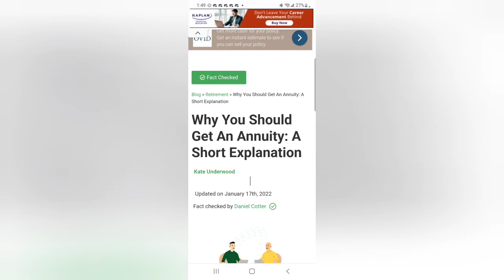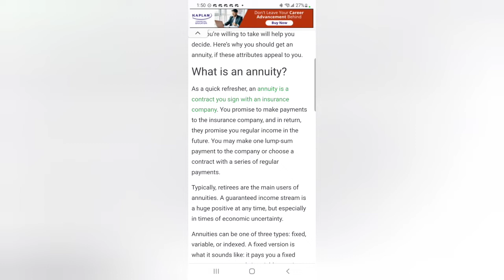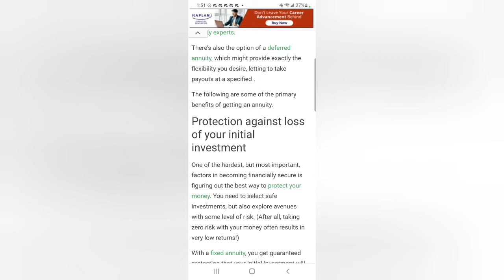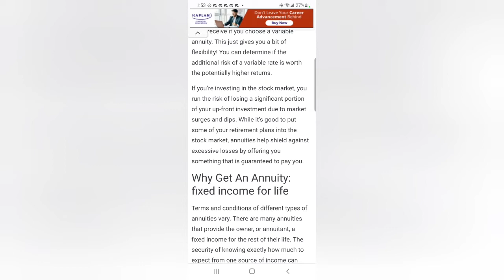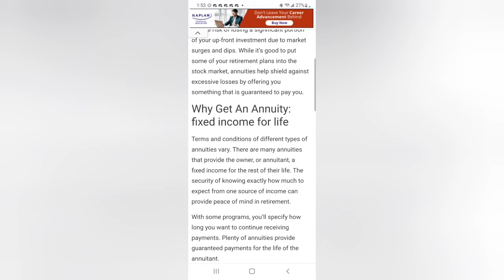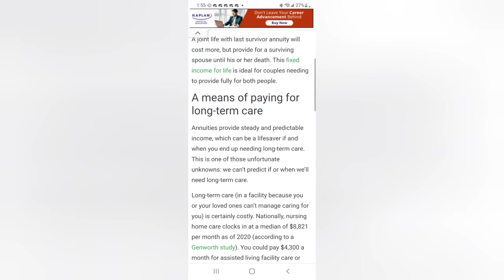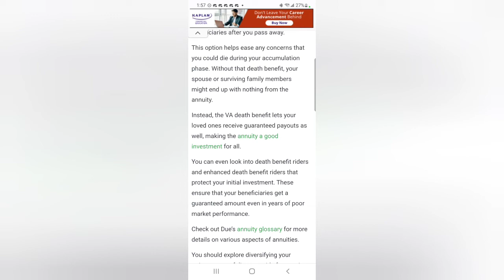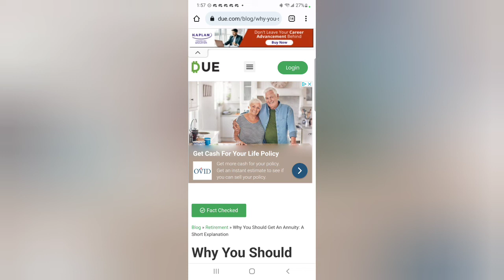The Annuity Anarchist:Why you should get an Annuity